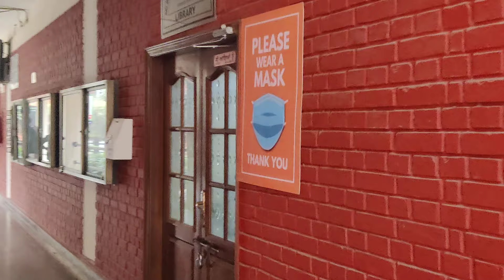Sri Guru Gobind Singh College of commerce College Tour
Sri Guru Gobind Singh College of commerce | College Tour| lohri mela in ggs | ggs college tour

Dyal Singh College Tour | Delhi University South Campus | College Tour

Motilal Nehru College Tour | My College Tour | Delhi University South Campus

Jeep Safari | Desert  Safari Jaisalmer | My Most Adventurous Experience Ever |

My Greatest Collab of all time | My biggest collab with Virat Kohli | ft viratkohli | haunted place|

Sahil Ko Bhi Chicken Pox Hogya

Sri Venkateshwar College tour | Venky College Tour | Delhi University South Campus

Do Not Join Delhi University A